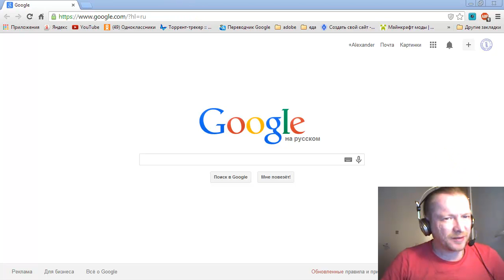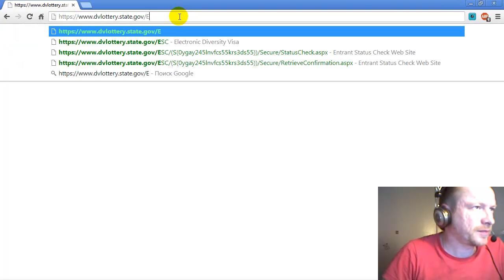сервер перегружен при проверке Green Card - Server is too busy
При проверке результатов на Гринкард - выдало сообщение о перегрузке сервера. Попытаемся позже.